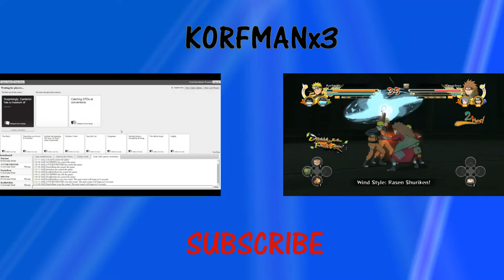Korf & Friends Play: Star Wars Battlefront Beta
Hoth Is literally unwinnable for the Rebels.

My friends do stuff too!